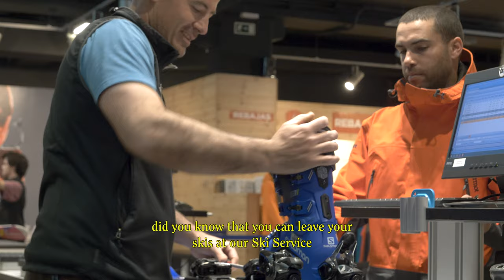Baqueira Beret 2019-2020 (English)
Our spirit is to share: a descent at first light with the freshly trodden snow, finish off the Baciver descent with a glass of champagne, go up to Blanhiblar and enjoy the incredible views of the aran pass, spread your skiing time in the resort's four areas... all this and much more is to live the spiritbaqueira Do you dare to know it?